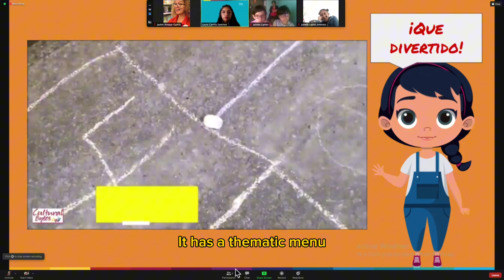🌍 ¡Bienvenidos a Cultural Bytes! 🌍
En Cultural Bytes, aprender idiomas se convierte en una aventura. Te invitamos a descubrir un mundo lleno de cultura, juegos, música y más. Nuestros programas se dividen en dos categorías: ¡en persona y online ! 🗺️

En Persona:

🔆 Saturday Camps: La diversión de aprender español mientras juegas el fin de semana.
❄️ Winter/Summer Camp Spanish: ¡6 semanas de aprendizaje divertido en verano y 2 semanas en invierno!
🌎 Enrichment: Clases vivenciales de español y mandarín, donde la cultura es la clave.

En Línea:

💻 One on One: Clases personalizadas con profesores nativos en español, francés o mandarín.
🌟 ViLaCa - Virtual Language Camp: Descubre culturas hispanas a través de clases online temáticas.
📚 Academic English: Enseñanza de inglés para niños en zonas rurales, basada en la cultura.

Ya sea que elijas aprender en persona o en línea, en Cultural Bytes hacemos que aprender idiomas sea emocionante, interactivo y divertido. 🤗

¡Te esperamos en Cultural Bytes, donde el mundo es tu aula y la diversión no tiene límites! 🎉

Capítulos:
00:00 Introducción "Conoce nuestros programas"
00:20 Programas presenciales
00:43 Saturday Camp
01:09 Winter / Summer Camp
01:49 Enrichment Program
02:30 Programas Online
02:52 One on One
03:28 Vilaca
04:14 Academic English
04:49 ¡En Cultural Bytes tenemos un programa para todos!